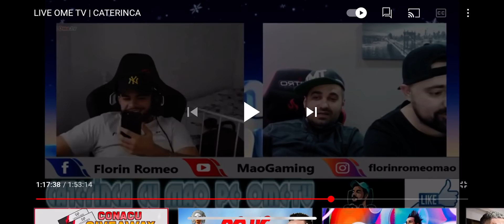Feraru Madalin VS Neveu